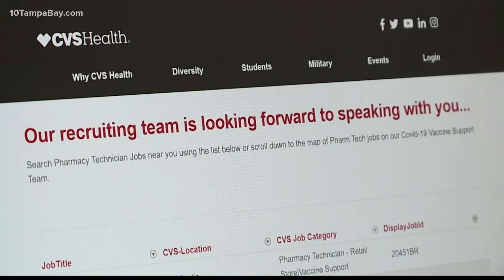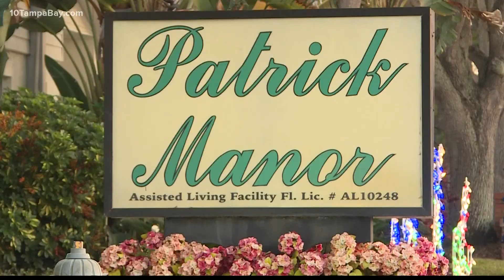Some long-term care facilities still waiting for vaccines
Despite promises to prioritize seniors in long-term care facilities, some are still waiting on vaccines weeks after they were told they were coming.

"I just feel like someone has seriously dropped the ball on our long-term care,” said Theresa Putnam of Patrick Manor, an assisted living facility in St. Petersburg.